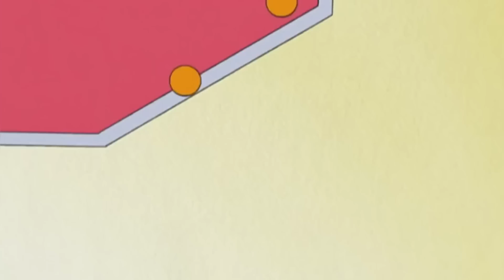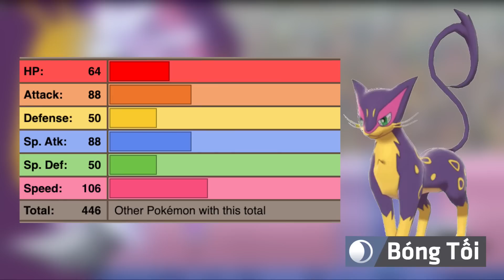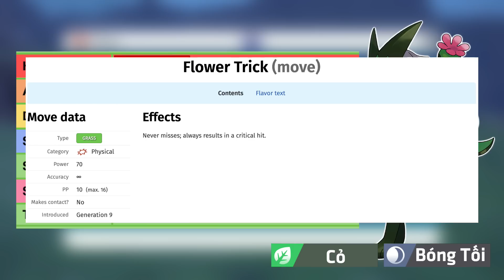Năm Mới Quý Mão 2023 và những loài Mèo Bản Địa trong thế giới Pokemon !!! | PAG Center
Cám ơn các bạn đã quan tâm và theo dõi video của team!

Regional Cat Pokemon: Meowth, Persian, Sneasel, Skitty, Delcatty, Glameow, Purugly, Purrloin, Liepard, Espurr, Meowstic, Alolan Meowth, Alolan Persian, Galarian Meowth, Perrserker, Sprigatito, Floragato, Meowscarada !!!